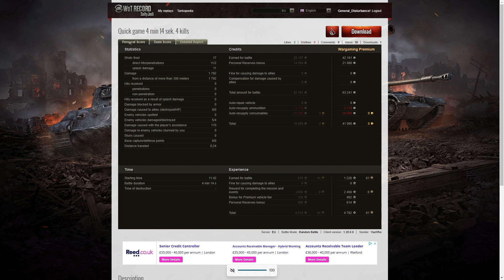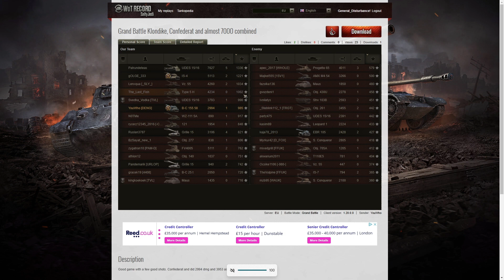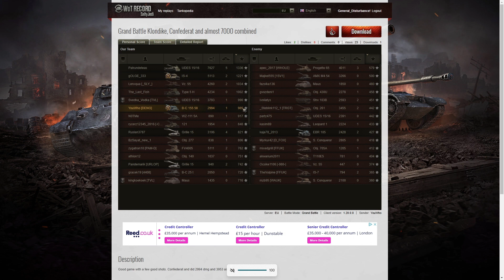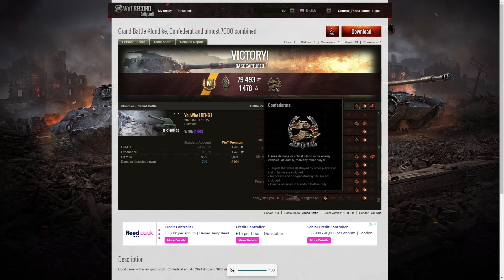105 leFH18B2 & Bat.-Châtillon 155 58 - YouWho [DENG]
The replays are from 1 and 2 April 2023 on Prokhorovka and Klondike. The player was YouWho [DENG] in the 105 leFH18B2 and Bat.-Châtillon 155 58.

Video Contents
00:00 Intro
00:09 First Battle on Prokhorovka
04:39 Results
07:39 Second Battle on Klondike
21:30 Results